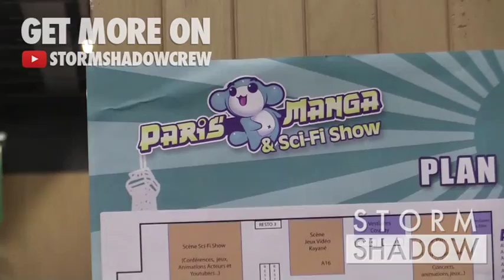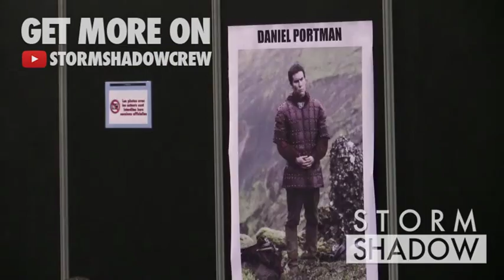EXCLUSIVE: Nicholas Lea, Alfie Allen, Harry Melling, Daniel Portman and Peter Williams at 2015 Paris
Nicholas Lea from X Files, Alfie Allen from Game of Thrones, Harry Melling from Harry Potter, Daniel Portman for Game of Thrones and Peter Williams from Stargate SG 1 were the special guests of honor at 2015 Paris Manga Show signing autographs for fans

Paris, France, 7th february 2015